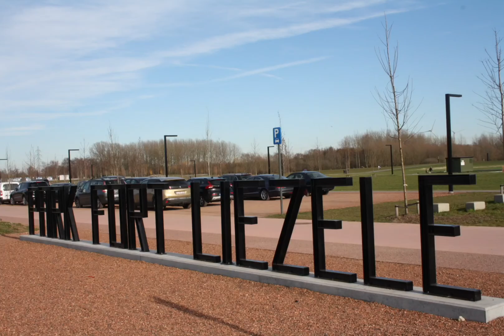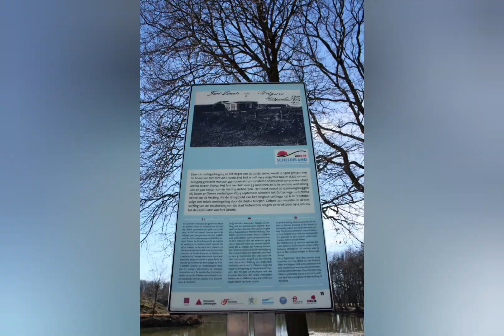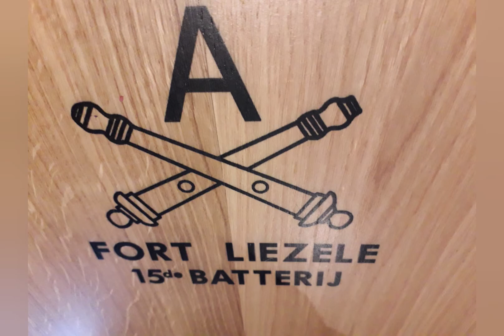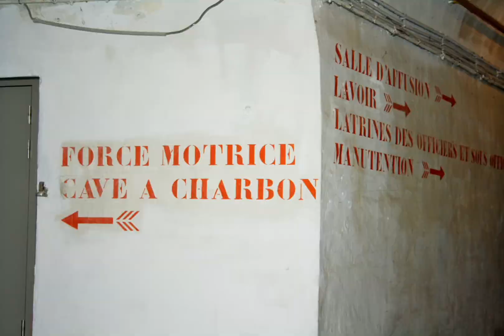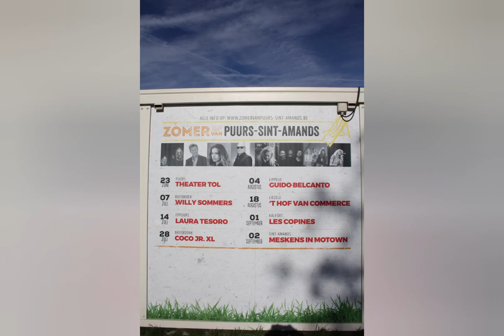het Fort van Liezele 2019 (Puurs-Sint-Amands)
Het Fort van Liezele is een fort bij Liezele, in de Belgische provincie Antwerpen. Het Fort van Liezele is het best bewaarde en meest complete fort van de Fortengordel Antwerpen. Tot 1979 was deze versterking van 18 hectare was een militair domein.

Ook fietsliefhebbers en wandelaars komen aan hun trekken. Ontdek het groendomein rond het Fort: de ideale plek om te wandelen, joggen, fietsen, vissen en te ontspannen bij een hapje en drankje. ​
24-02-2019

U kunt op het belletje drukken  aan de rechterkant en dan op alles, als u de video's wilt zien die ik later  zal publiceren! Bedankt voor uw tijd en het bekijken van deze wandeling.

Eng:The Fort of Liezele is a fort near Liezele, in the Belgian province of Antwerp. The Fort of Liezele is the best preserved and most complete fort of the Antwerp Fort Belt. Until 1979, this fortification of 18 hectares was a military domain.

Cycling enthusiasts and hikers are also well catered for. Discover the green area around the Fort: the ideal place for walking, jogging, cycling, fishing and relaxing over a snack and drink.
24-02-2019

You can press the little bell on the right side and then all if you want to see the videos I will publish later! Thanks for your time and watching this walk.